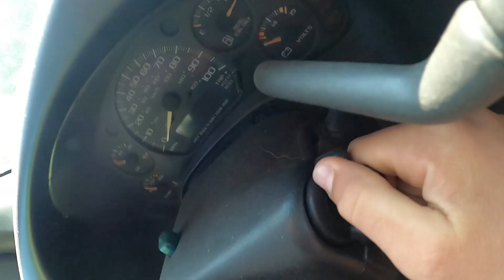throwing knives and working [season 1 episode 8]